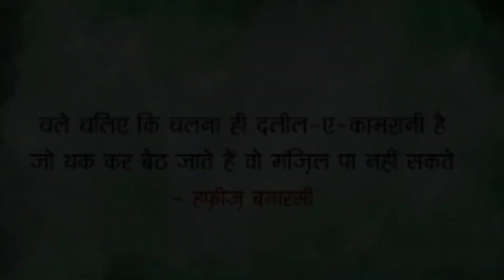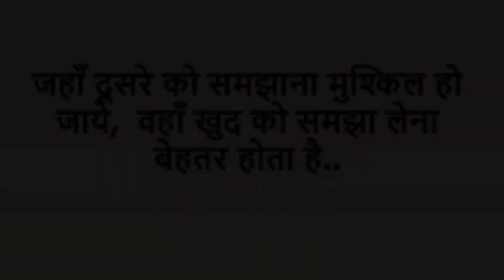Civil judge motivation video | Judiciary motivation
Judiciary motivation Status |❤❤❤| Law status | Motivation status | pcs j motivation video |